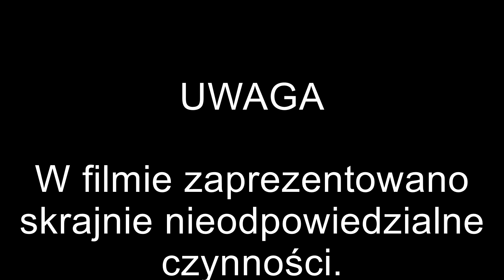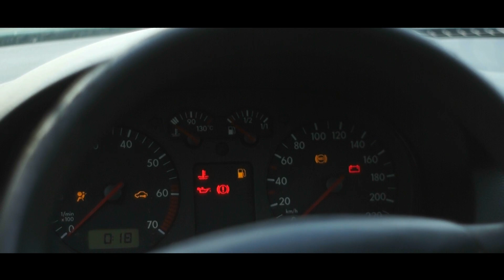Skok Gofrem (Golf 4) - Wersja Kinowa.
Zapraszamy na skok golfem. Skok z czegoś więcej niż najazdów. A że prędkość była za mała nie jest to nasze ostatnie słowo.

Nie zarabiam na filmie ale ze względu na muzyke mogą być reklamy.

Muzyka : Two Steps from Hell - Heart of Courage